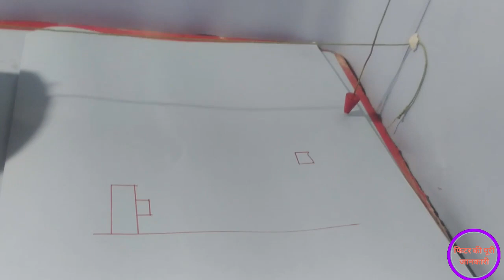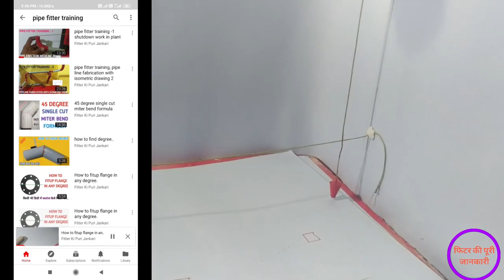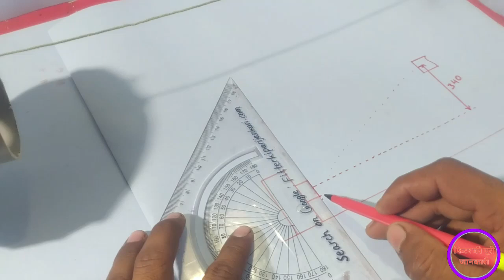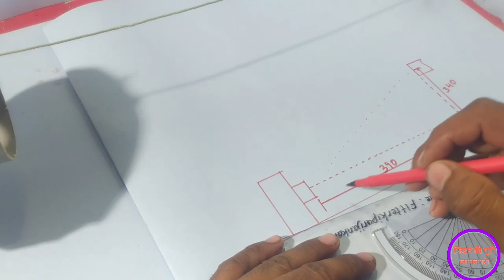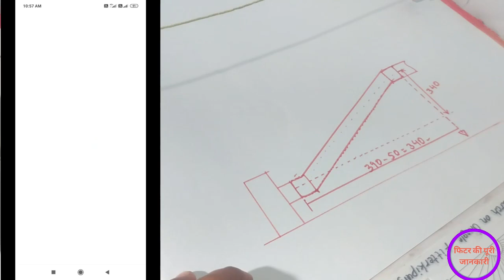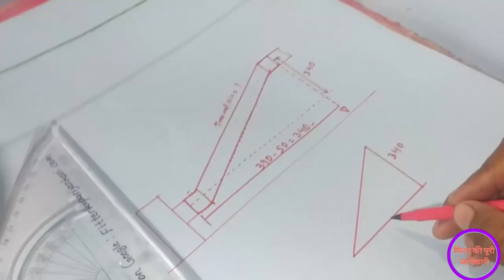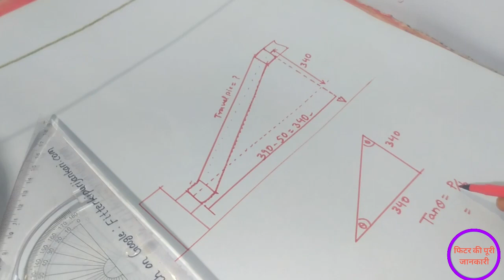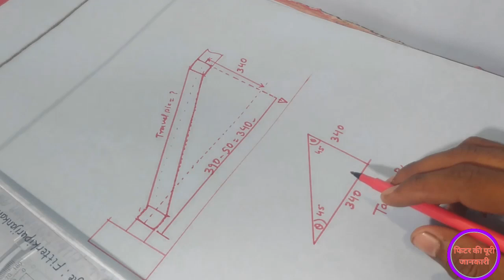45 degree miter offset kaise banaye, pipe line 1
Staircase ka handrail kaise banaye to make flange hindi45 degree single cut miter bend formula45 degree miter offset kaise banaye, pipe line